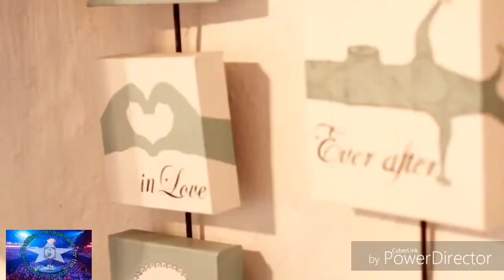Steeds by my - Charné Grabie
Record label: Ster Musiek

Albums: Je Ne Sais Quois

Video Editor: ThatGuy Management

Management: Quentin Meyer